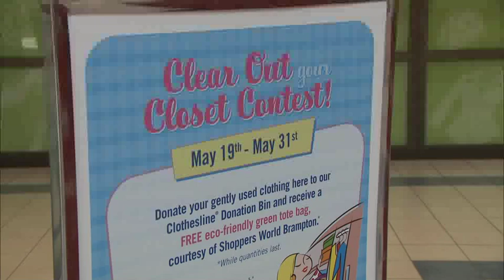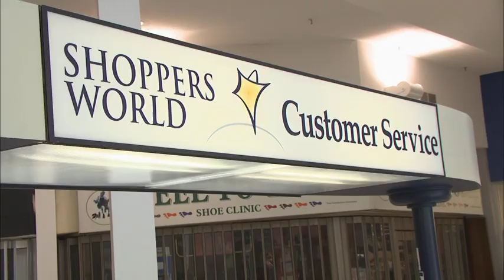Canadian Diabetes Association - FYI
Margaret Wallis-Duffy, Real Life Wellness Expert, chats with Sylvia & Karen about the deeper issues involved with diabetes and how the Canadian Diabetes Association is helping.